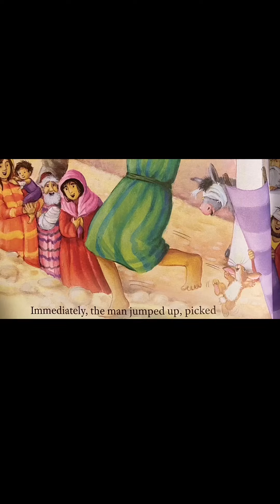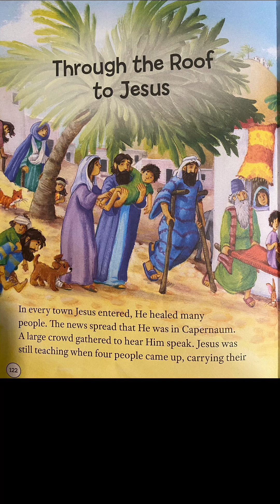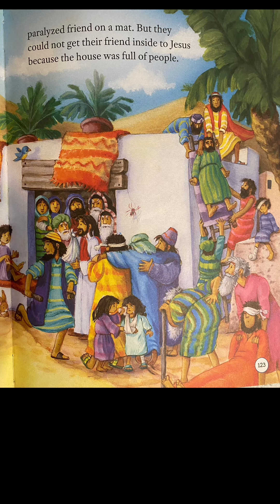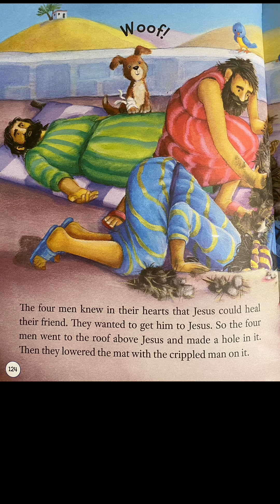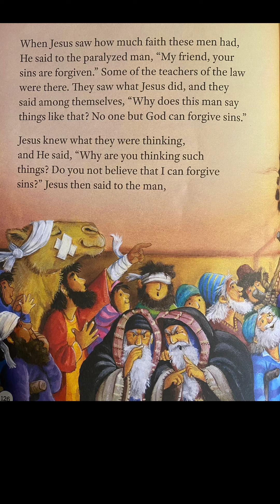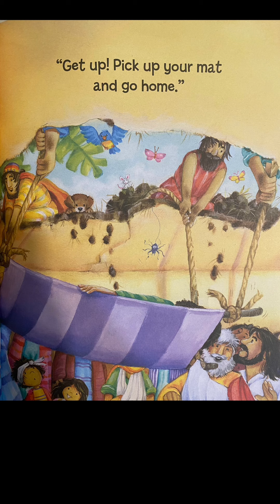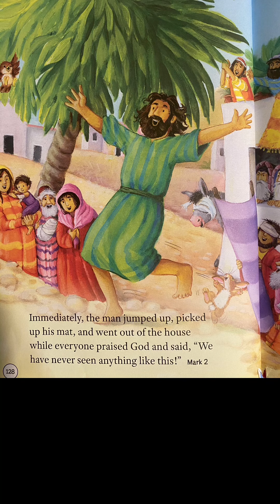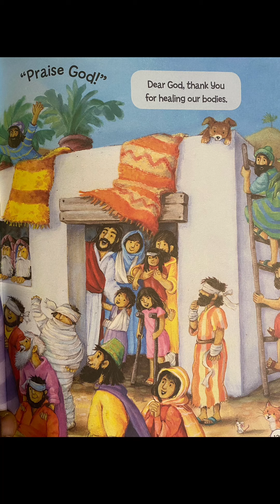Through the Roof to Jesus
Bible Study with Auntie Barbara